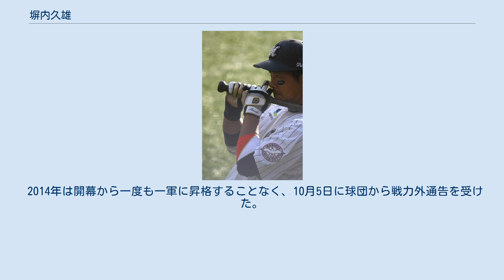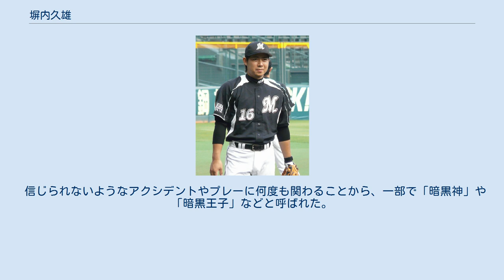塀内久雄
塀内 久雄（へいうち ひさお、1981年7月7日 - ）は、愛媛県西予市出身の元プロ野球選手（内野手）。
右投左打。
現在はマリーンズ・ベースボール・アカデミーのマリーンズジュニアチーム監督。
 2010年 三瓶高校時代は「四国のバース」の異名を持っていた。
1999年夏の愛媛県大会一回戦。
1999年のドラフト4位で千葉ロッテマリーンズに指名され入団した。
 2001年、顎骨・右足首の骨折により、一軍の試合には出られなかった。
 2002年は小坂誠の故障により出場機会が増加。
4月8日の対北海道日本ハムファイターズ戦では、クリス・シールバックから史上43人目のプロ初打席初本塁打を放った。
しかし4月26日に右膝前十字靭帯断裂の大怪我を負い、手術を受けた。
 2004年、2年間のリハビリを経て再び一軍に昇格した。
 2005年は3年ぶりの安打を放った。
二軍では打率.328、8本塁打、6盗塁と活躍を見せた。
阪神タイガースとの日本シリーズでは第2戦に2番二塁手で初出場。
アジアシリーズでは怪我で欠場の堀幸一、小坂誠らの代役として全試合先発出場したが無安打に終わった。
 2006年、初めて開幕一軍に登録された。
シーズン序盤以降は準レギュラーとして出場試合が増えたものの、打率は2割を少し超える程度と低迷し、レギュラー獲得はならなかった。
二軍では打率.305、6本塁打。
 2007年、1月27日に元モデルの渡辺奈緒美との婚姻届を提出。
シーズンでは西岡剛の怪我もあり、自己最多の出場機会を得たものの、打率が2割を切る不振に加え、送りバントの失敗や守備での失策も連発。
さらに終盤はオーティズの途中加入により出場機会が激減した。
主に代打・内野の守備要員として初めてシーズン通して一軍に残った。
二塁手47試合、遊撃手21試合、三塁手19試合とさまざまなポジションを守り、二塁と遊撃はチーム2位の出場試合数だった。
 2008年、2年ぶりの本塁打を記録したが、根元俊一や田中雅彦の台頭により40試合の出場にとどまり、打率も.153と下げた。
また、8月12日のオリックス・バファローズ戦(京セラドーム大阪)では、6回表にサブローの適時二塁打で、三塁走者としてホームインする際に、折れたバットが頭を直撃して怪我を負い、担架で運ばれ16針縫った。
また、秋季キャンプ中の11月7日には外野でキャッチボールをしている最中に打球が頭を直撃し頭蓋骨骨折している。
 2009年、6月18日の対東京ヤクルトスワローズ戦では、10回表に林昌勇から膝に死球を受け、担架で運ばれた。
8月以降打撃の調子をあげ規定不足ながら入団初の打率3割をマーク。
本塁打、打点もキャリアハイの成績を残した。
反面、左投手からは無安打に終わった。
金泰均が入団したことで、背番号が16に変更となっている。
 2010年、内野4ポジション守れるユーティリティープレイヤーとして一度も出場選手登録を抹消されることなく一軍に帯同し（親子ゲームなどの二軍戦にも出場）、主に一塁の守備固めや代走、左の代打、ピンチバンターなどマルチな働きを見せた。
中日ドラゴンズとの日本シリーズでは第7戦では守備固めで途中出場し、その後の打席で日本シリーズでの自身初安打を記録。
シーズンオフ、背番号が23へ変更。
 2011年、代走や一塁の守備固めなどで出場していた。
荻野貴司の離脱後は遊撃手としての先発出場もあったがスタメン定着には至らず、金泰均が離脱した7月には代走や守備固めとしての出場もほぼなくなり、出場選手登録を抹消された。
9月に1軍復帰も、目立った活躍なくシーズンを終えた。
 2012年、例年同様代走や一塁の守備固めなどで出場していたが、夏以降出場機会が減少し、8月に出場選手登録を抹消された。
10月6日に地元愛媛で開催されたファーム日本選手権では7番・一塁手で出場し、2安打2打点の活躍で勝利に貢献、最優秀選手に選出された。
 2013年は、8月に根元俊一の負傷に伴い昇格。
根元が守っていた二塁手のほか、今江敏晃の欠場時には三塁手も務めた。
また、例年同様代走や一塁手の守備固めとして出場した。
 2014年は開幕から一度も一軍に昇格することなく、10月5日に球団から戦力外通告を受けた。
12月2日、自由契約公示された。
 2015年からはマリーンズ・ベースボール・アカデミー（MBA）のコーチを務め、N...